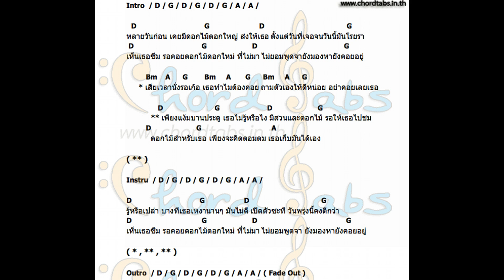ประตู D - Backing track Guitar + คอร์ด